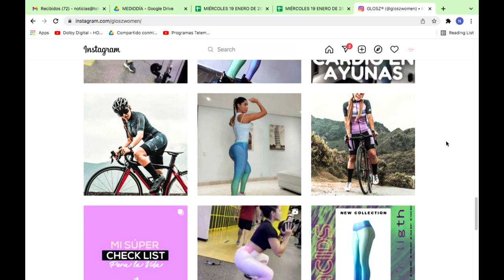Arepas callejeras - Glos z women [Estilo Medellín] Telemedellín